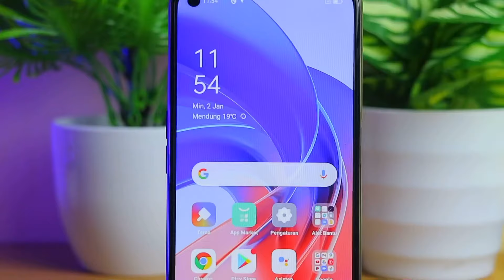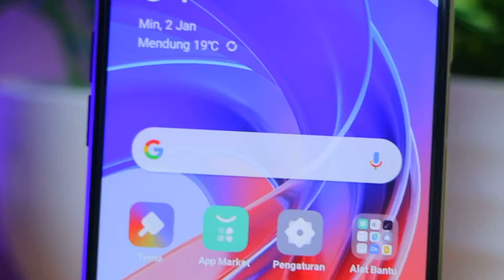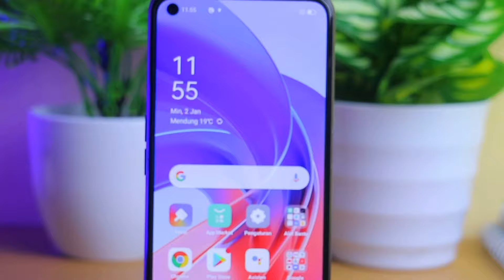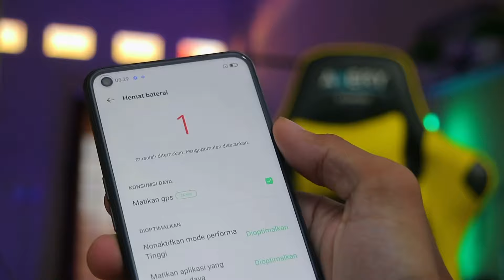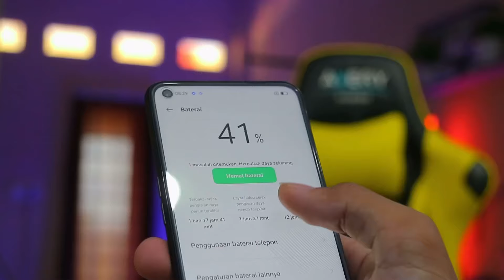OPPO A55 | REVIEW LENGKAP TERBARU 2022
Info lengkap mengenai OPPO A55 bisa dilihat di situs resmi OPPO Indonesia, di sini